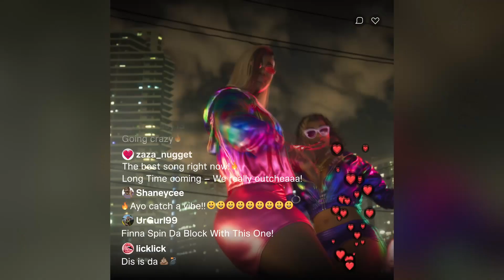gta 6 trailer